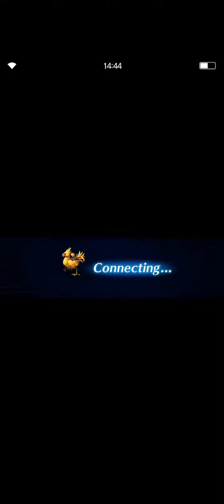FFBE The Solitary Emperor 350 Full 2 Turn Complete